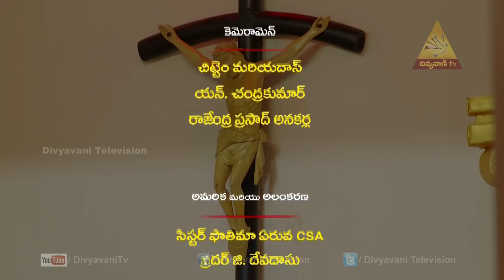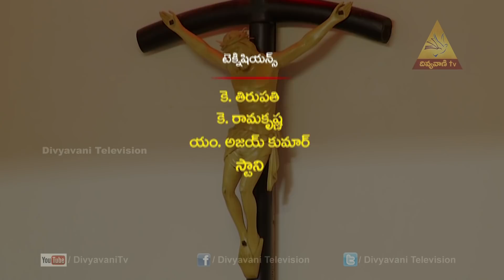Fr Velangani | Divya Pooja | 22 Sep 2019